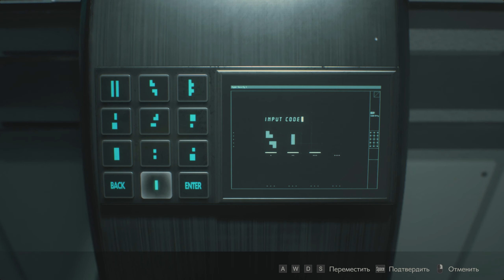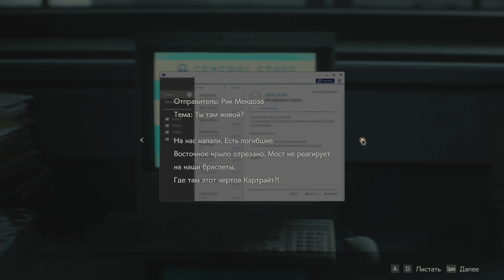Вирус Г! ◄ Resident Evil 2 Remake #13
Игроков ждет знакомая история о злоключениях сразу нескольких героев - Леона Кеннеди и Клэр Рэдфилд, которые пытаются выбраться из города Ракун-сити, охваченного эпидемией чудовищного вируса, вырвавшегося из лабораторий корпораций "Амбрелла". Игроков ждут столкновения с зомбированными людьми, непредсказуемые выжившие, а также другие существа, которых уже невозможно отнести к категории людей.